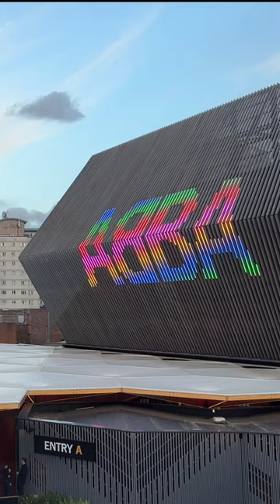A London Voyage🚨🚌 Subscriber’s required no experience needed 👍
From 🧁Pudding lane to 🐼Paddington station